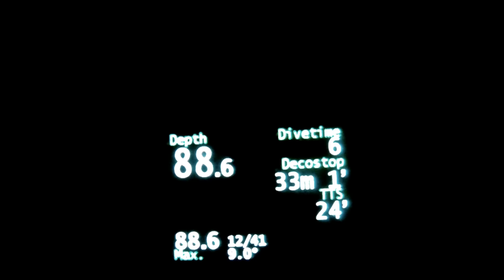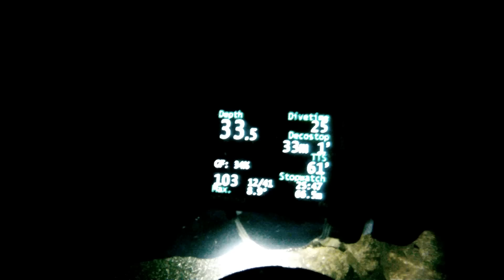103m Trimix Dive Lake of Como 06 11 2011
Tek Dive in Lecco, Le macchine, lake of Como.
Filmed with Gopro in eye of mine housing